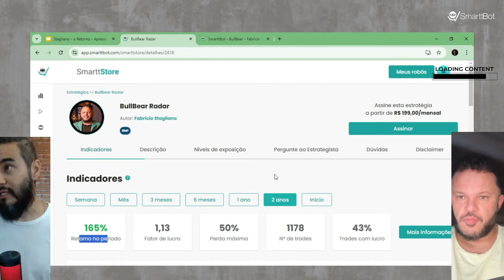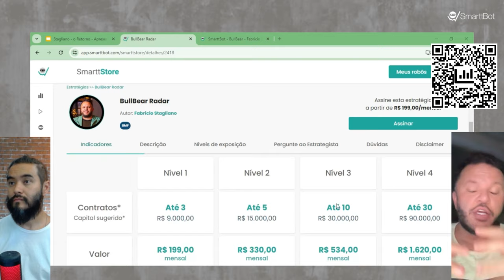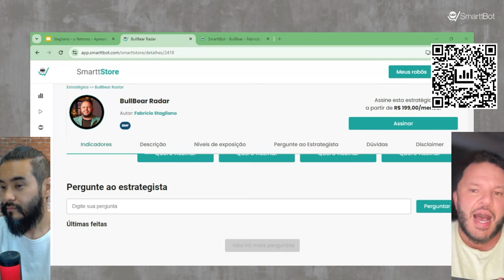165% EM 2 ANOS com ROBÔ DE DAY TRADE SEGUIDOR DE BIG PLAYER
Vamos te mostrar como você pode seguir os big players automaticamente para ganhar com day trade no longo prazo, sendo resiliente.